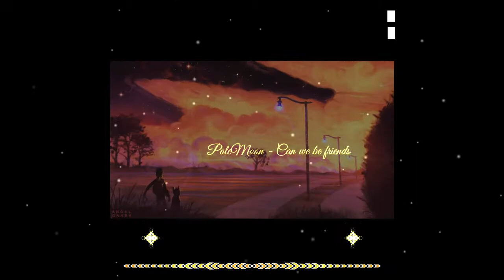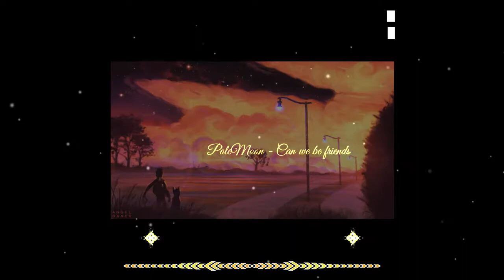PoleMoon - Can we be friends